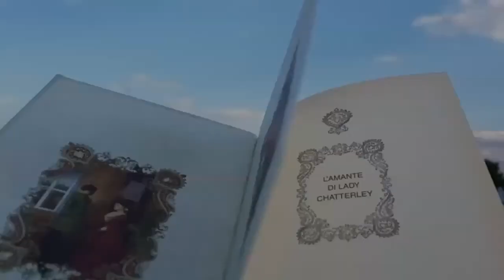L'amante di Lady Chatterley, Libro di D.H. Lawrence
Letteratura DosiDiEroine: questa settimana presentiamo Lady Chatterley, l'eroina inventata da D.H. Lawrence. Trovi tutto l'articolo su CulturaMente

Per altre DosiDiEroine